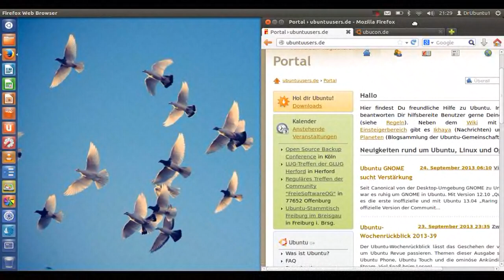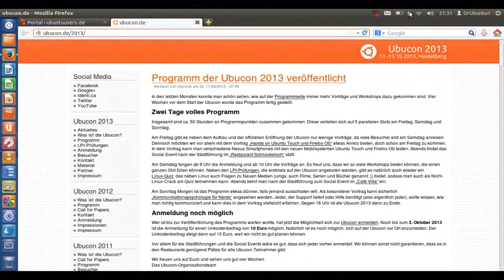Die lange Pause ist rum. Was gibt es neues? Was bereite ich vor?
Ich war jetzt ziemlich Lange wieder inaktiv. Leider ist es sehr schwer Beruf, Familie und diverse anderen Flichten gerecht zu werden. In der nächsten Zeit scheint sich alles wieder zu normalisieren. Deswegen wird es wieder mehr Videos geben. Danke für euer verständnis.